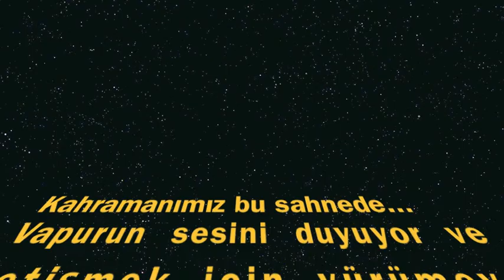Aylak Adam-Kısa Film